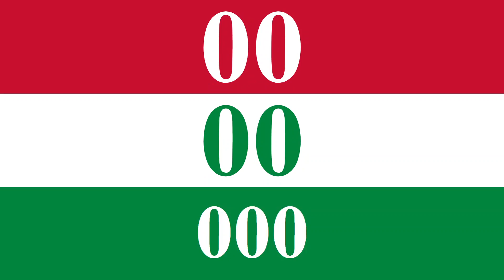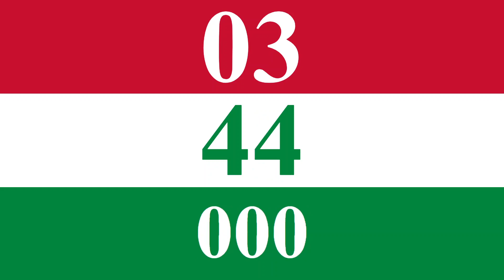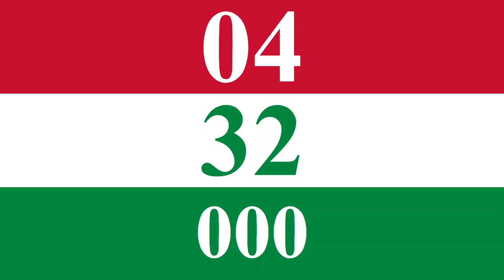RED WHITE GREEN CLOCK 5 minutes = 300 seconds = 300000 milliseconds, Full HD, no audio, vHhmsmfh312